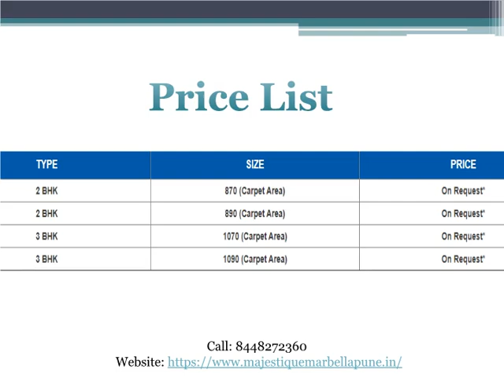Majestique Marbella Pune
Majestique Marbella is a residential development spread over 4 acres of land parcel at Kharadi, Pune offering 2,3 BHK apartmnets of varying dimension. The project comprises a 15 floor building with 300 Units.